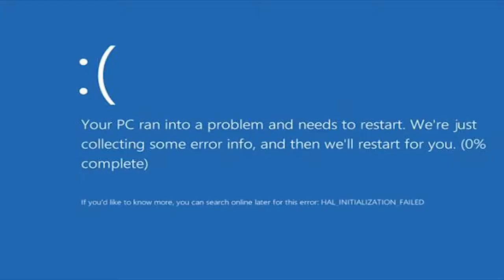Borderlands 2 With Juiceton Episode 1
CLAM CHOWDER